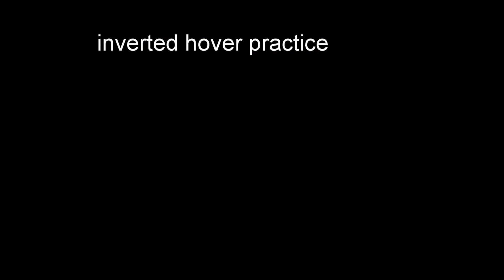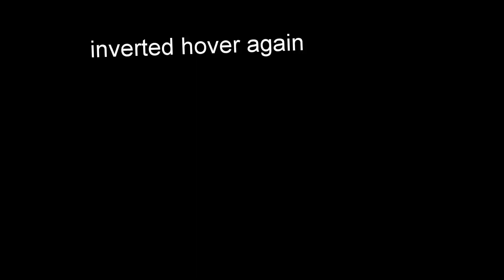Turning practice flight